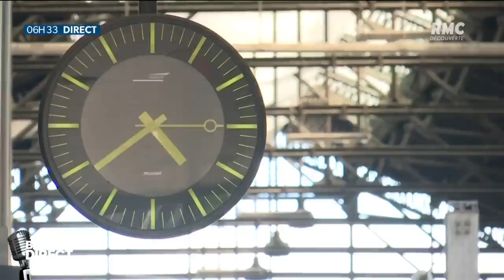SNCF: fin de la politique du "un siège sur deux occupés" dans les trains dès le 2 juin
Fin de la politique du "un siège sur deux occupés" dans les trains dès le 2 juin. Le masque restera obligatoire jusqu'à nouvel ordre. Ces annonces séduisent, mais il reste aussi pas mal de crainte pour les voyageurs